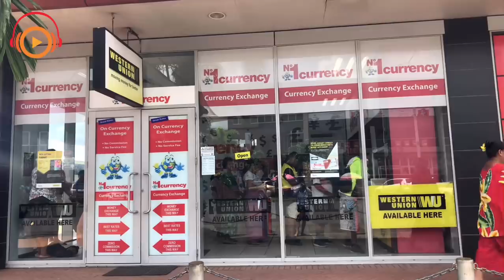E Au Le Ina’ilau A Tama’ita’i Ep 1.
Ole polokalame lenei ua faaigoaina ole 'E AU LE INA'ILAU A TAMA'ITA'I' ose polokame faatalanoa ai tina ma tamaitai ile latou sao i vaega ma atina'e eseese i Samoa.
O Aperila le faiga palota ma olea ua amatalia ai lenei polokalame ilona episode muamua ua faaigoaina 'WOMEN IN POLITICS'. Olea faatalanoa ai sui tamaitai uma mai party eseese olea tausinio ile faigapalota 2021.
Ole sui muamua olenei polokalame ole afioga ia Mulipola Anarosa Ale Molioo mai ile itumalo Palauli 1. FAST Party
Faatautaia le faatalanoaga 'ele faatonu ole polokalame ia VA'AI Nah Fretton Folasā.

This program is titled “E Au Le Ina’ilau A Tama’ita’i”
A special segment for women in politics, giving them support and a platform for their voice and perspectives on aspects of Samoa.
The Elections is the hot topic for April, and this segment and it’s first episode “Women in Politics”
Where Eyespy Radio will be talking with different candidates from any party, amidst the General Elections 2021.

Our first candidate is MULIPOLA Anarosa Ale Molio’o from district Palauli 1.
Our host for the programmer is Va’ai Nah Folasa